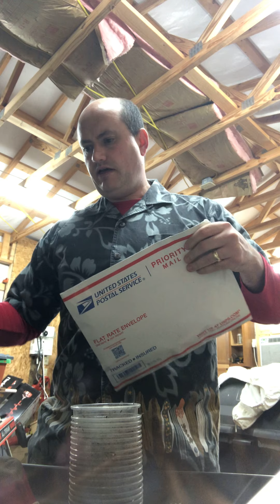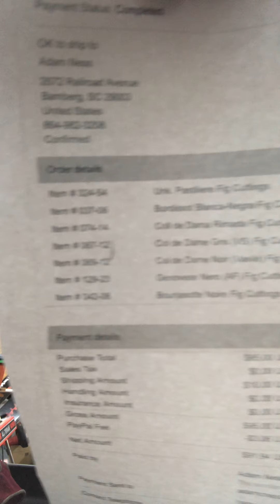LeadFarmer73 was right! Protect yourself; get a realtor and a lawyer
A few days ago LeadFarmer73 posted a video (link below) about protecting yourself and getting a realtor when you’re purchasing land. He was absolutely right and I promised I would do a video from the Attorney perspective. Here it is. Remember, this applies to South Carolina Law only.

I forgot to go over different types of deeds:
1) General Warranty (most common) transfers all rights under warranty
2) Limited Warranty (less common) transfers some portion of rights under warranty
3) Quit Claim (only transfers the rights and title actually owned by the grantor) This is the one where people get in trouble. My law school professor promised to give anyone in our class a quit claim deed to the White House for $100. No he didn't own the White House, but a quit claim only transfers "all my right title and interest" if any.

There are more, but these are the most common.